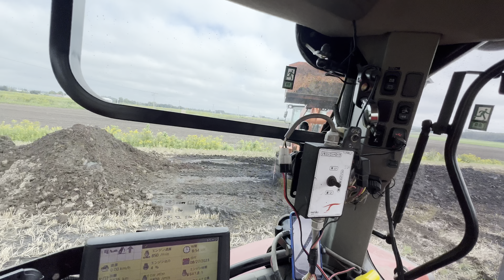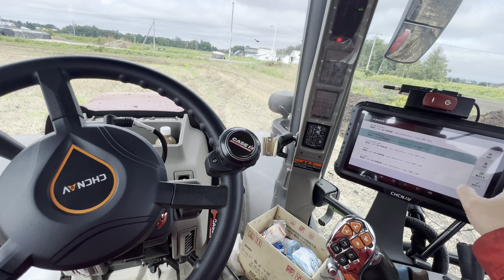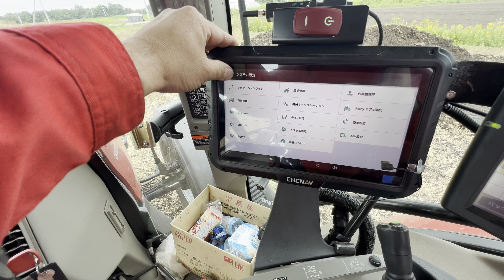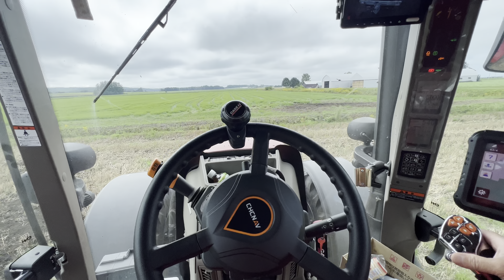堆肥散布 ガソリン高っけー😣